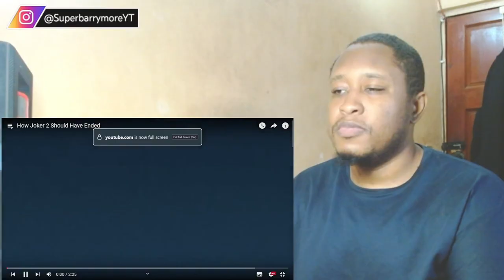How Joker 2 Should Have Ended Reaction!